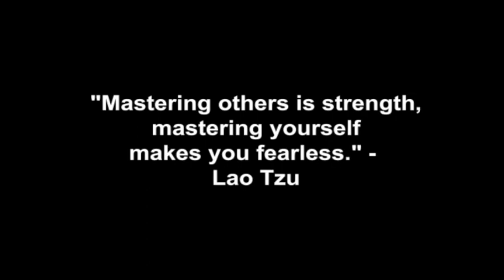Attraction, Seeking Approval & Dishonest Friendships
Why it's always a bad idea to tell a woman you are ok with being friends under any circumstances when you really want to date her. Why men need to be authentic with their sexual desires and not enter into phony friendships in hopes that they can later convert them into a sexual relationship.

Corey Wayne